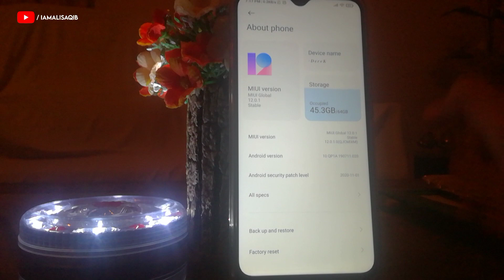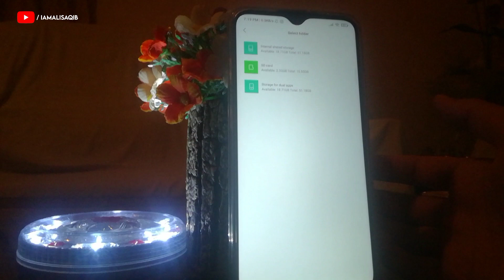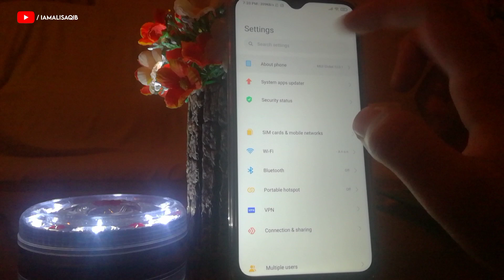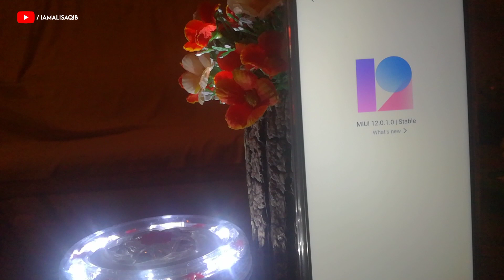HOW TO UPDATE REDMI 9 TO MIUI 12 (GLOBAL)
(✪ I A M A L I S A Q I B ✪)